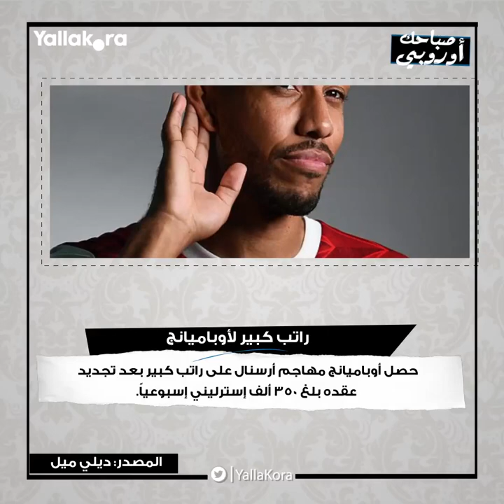صباحك أوروبي.. برشلونة لن يضم ديباي.. أوباميانج يستهدف التاريخ.. وبيل إلى أين؟